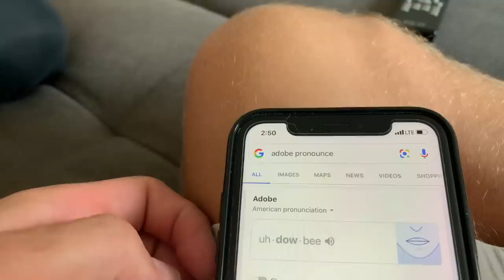ANNOYING things about your ZODIAC SIGN 2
I hope you REALLY enjoy this zodiac skit. Apologies for the delay on this video. My car fender flew off on the highway while it was uploading.